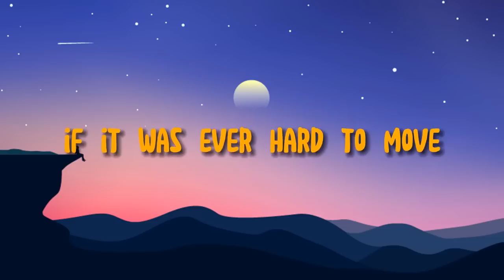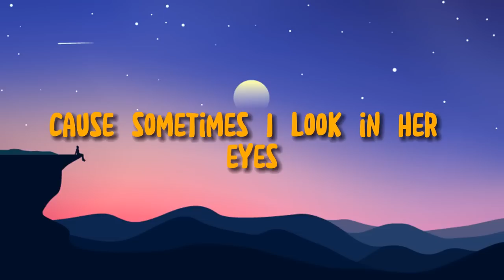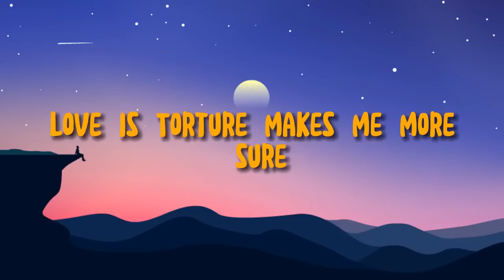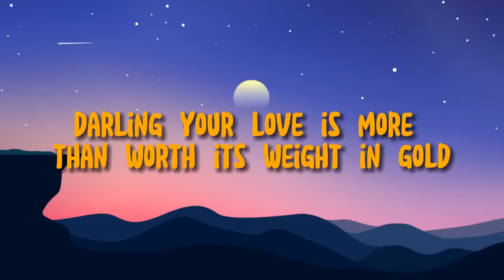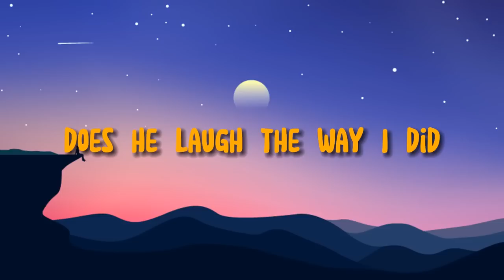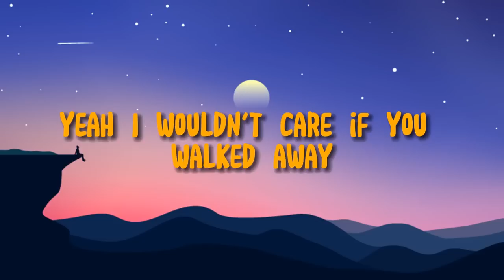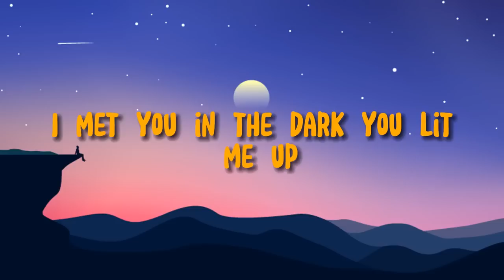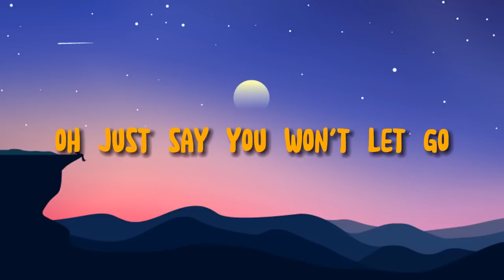🔮 Joji - Glimpse Of Us (Lyrics) | Dua Lipa, Fifth Harmony, Shawn Mendes,… (Mix)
- Bernard Williams

She'd take the world off my shoulders if it was ever hard to move
She'd turn the rain to a rainbow when I was living in the blue
Why then if she's so perfect, do I still wish that it was you?
Perfect don't mean that it's working, so what can I do? (Ooh)
'Cause sometimes I look in her eyes, and that's where I find a glimpse of us
And I try to fall for her touch, but I'm thinking of the way it was
Hoping I'll find a glimpse of us
Tell me he savors your glory, does he laugh the way I did?
Is this a part of your story? One that I had never lived
Maybe you'll start slipping slowly and find me again